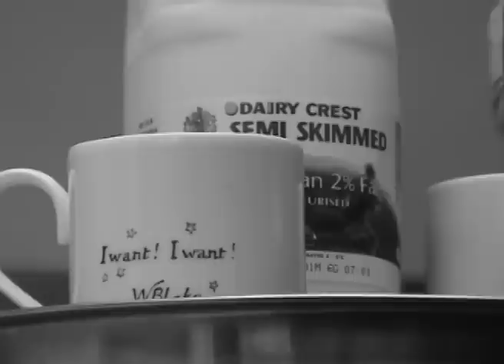The Boy with the Robot Voice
Boy meets girl or girl meets boy.